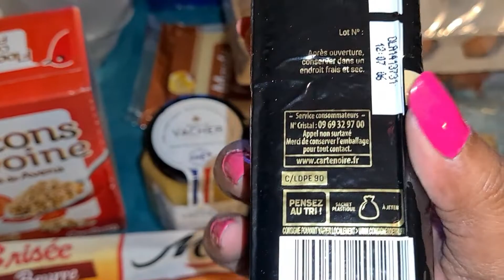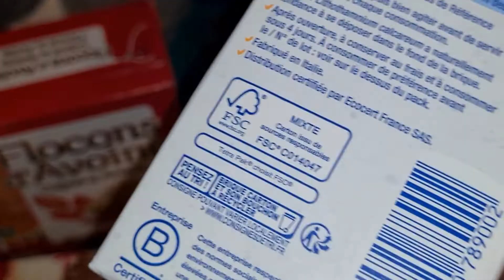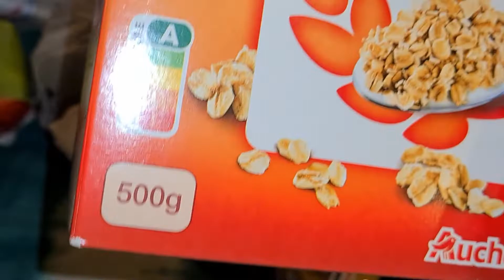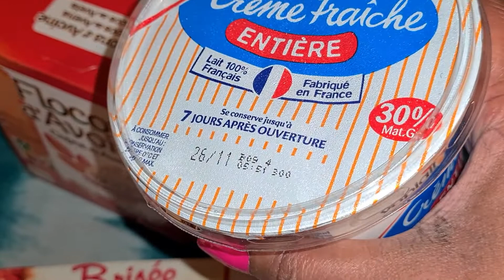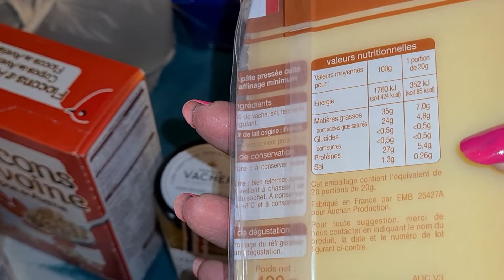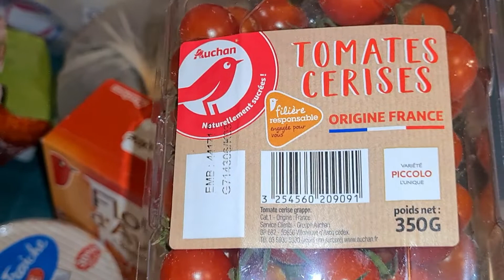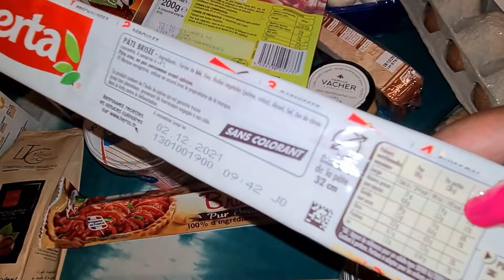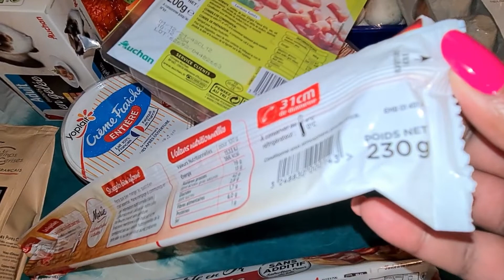Retour de Courses 09 11 2021 | Un peu plus de plaisir :D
Hello mes Lovers,
Voilà mon nouveau retour de Courses d'Automne.
Bises.

COMMENTE
PARTAGE